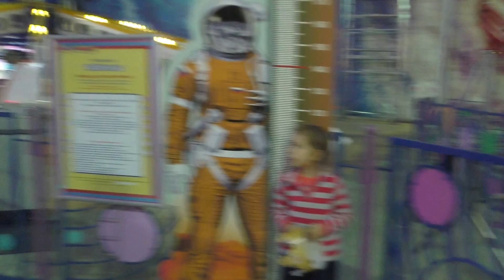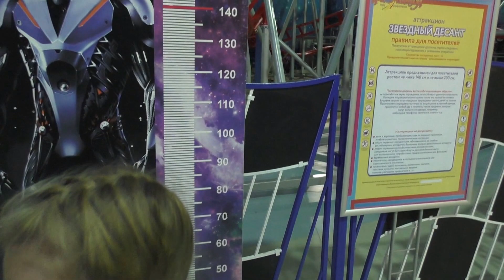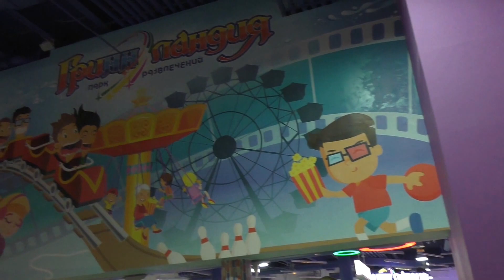Осматриваем достопримечательности нового развлекательного центра.